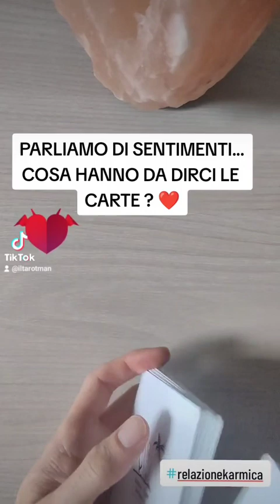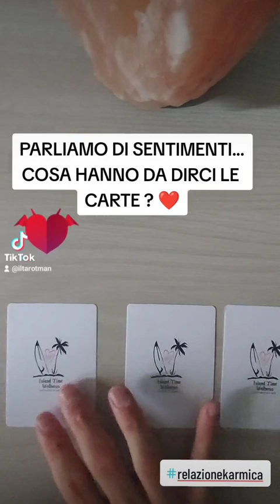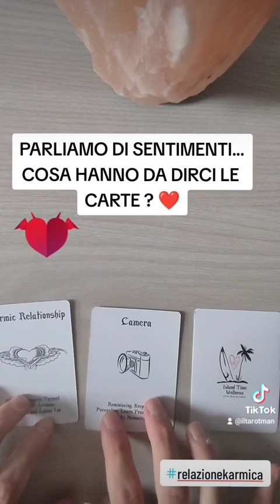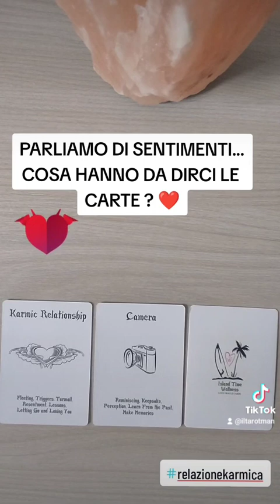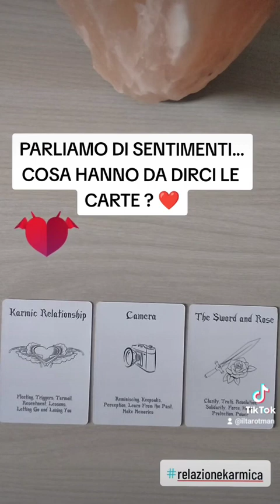PARLIAMO DI SENTIMENTI...COSA HANNO DA DIRCI LE CARTE ? ❤️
Ciao a tutti, questo è un video che ho proposto sul mio profilo di TikTok (iltarotman). In questo video parliamo di sentimenti...scopri cosa hanno da dirti le carte.

SE VUOI DIVENTARE UN OPERATORE CERTIFICATO IN AROMATERAPIA, FREQUENTA IL MIO CORSO A DISTANZA. PER INFO VISITA IL SITO

Mi trovate anche su INSTAGRAM come iltarotman e aromaterapiaconsapevole